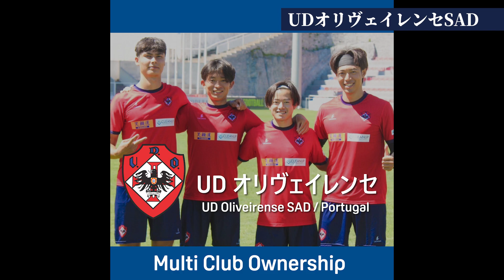サッカー愛にあふれた空間！フットボールエキスポの出展者紹介！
今年も様々なフットボールカルチャーを体験できるブースが出展！
10/12 土 13:00-19:00
10/13 日 12:30-18:00
かなっくホール3階 ギャラリーにて
‹入場無料›

出展者
Garage TRICOLORE
よしおかちひろ(12log)フットボールアルケミスト原画&複製原画展
Jサポフリーペーパーサミット エクストラ
やどかり×TAWAGOTO
名古屋グランパス　新エンブレムの共創「GRAMPUS SOCIO PROJECT」
UDオリヴェイレンセSAD/ポルトガル2部リーグ所属
gol.STORE TSUBASA